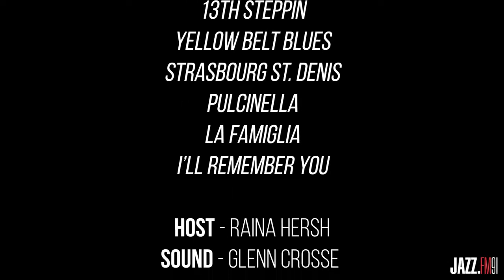Emma Cava - Live at JAZZ.FM91 (Discover Women in Jazz)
Emma Cava performs LIVE from the Long & McQuade Performance Hall at the JAZZ.FM91 studios on Aug. 17, 2023, as part of our Discover Women in Jazz concert series.

The lineup:
Emma Cava – Voice
Anthony D'Alessandro – Piano
Chris Banks – Bass
Liam Stanley – Guitar
Nick Fraser – Drums

Credits:
Host – Raina Hersh
Sound – Glenn Crosse
Front of House – Jelani Watson
Video – David McTeague
Producer – Jelani Watson
Promotions – David McTeague